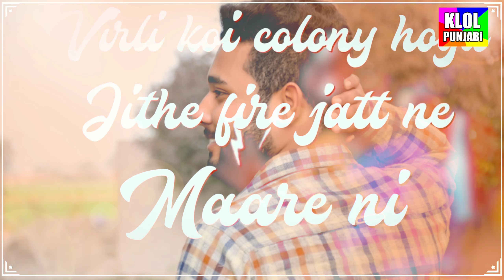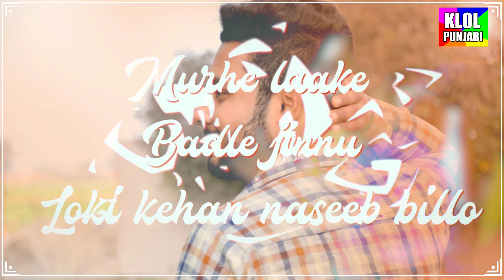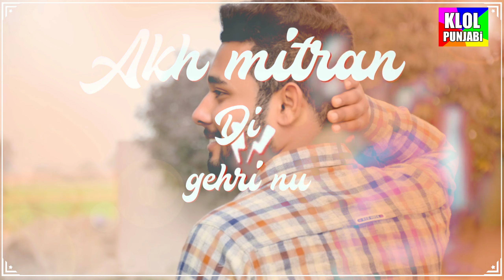German gun || Amrit maan ft Dj flow || lyrical video ||Gaurav Dhot || klolpunjabi